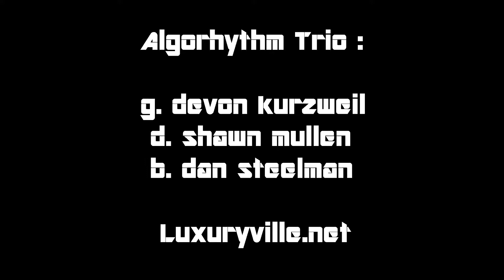Speak No Evil--Algorhythm Trio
Algorhythm Trio performs "Speak No Evil" (W. Shorter) at Wash Park Grille 6.22.19